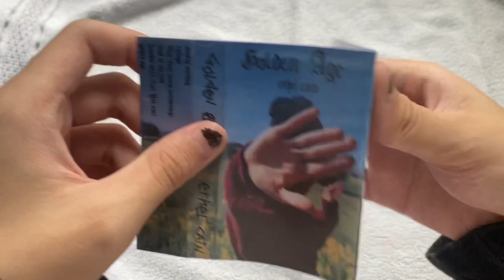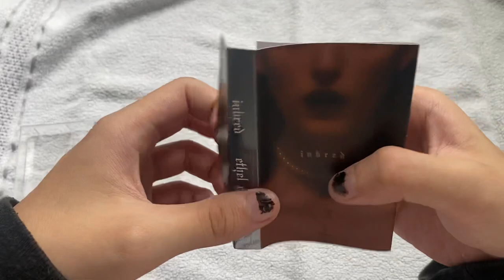Ethel Cain - Golden Age + Inbred (FANMADE CASSETTE UNBOXING)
☆꧁ open this ꧂☆

🕊Ethel Cain - Inbred + Golden Age (EP)🦌
Genre: slowcore & dream-pop
Top tracks: (Inbred) God’s Country, Unpunishable, Earnhardt (Golden Age) Selby Wall, Knuckle Velvet, Head in the Wall

Moody, Gothic Soundscapes Midwest emo (lwk) are the main sounds theme that shown in EP, a big step-out of atmosphere after her Golden Age project. Inbred fulfill with some of Ethel Cain most artistic work, comforts with the religion, sex and family violence. Like the blistering “Unpunishable” or the playful flirty “Crush” tracks on the EP.

My first impression about Cain that she’s quite enigma, this women can creates a  unique world all on her own, it was quite a journey to get into but once you’re enter it you will becoming completely addictive. I envy the beauty world of god’s country but things can be nasty and dark twisted afterwards. We can see more tale of dark lore by looking through a haunted sketching of a collapse family focused around the narrator’s defense of her Scumbag fuck white track dick older brother implying that her care for him goes beyond the purely platonic, she’s not scared of god, scared the fact that he was gone all along.

Inbred
1. Michelle Pfeiffer (ft. Lil Aaron)
2. Crush
3. God’s Country (ft. Wicca Phase Springs Eternal)
4. Unpunishable
5. Inbred
6. Two headed-mother
7. Crying drying sex
8. Earnhardt
9. Age of Delilah (Demo)
10. Two Children A Motel

Golden Age
1. Sunday morning
2. Casings
3. Lilies
4. Head in the wall
5. Knuckle Velvet
6. Golden Age
7. Selby Wall